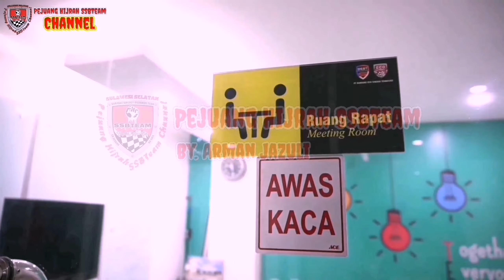Testimoni Susu Kambing Evitgo Untuk Meningkatkan Imunitas Tubuh, Stamina,Mengobati Penyakit Lambung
Susu Kambing Orginal Evitgo Untuk Meningkatkan Imunitas Dalam Tubuh Di Masa Pandemi Covid Serta Mengobati Penyakit Lambung & Maag..!!

EVITGO SUSU KAMBING RASA ORIGINAL👍👍

Susu Kambing Etawa Organik *_EVITGO_* adalah susu kambing Bubuk dengan campuran gula jagung sehingga aman buat penderita diabetes

*_Khasiat Susu Kambing Etawa Organik Evitgo  membantu meringankan_*

1. Penyakit Pernapasan seperti Asma, TBC, Bronkitis, Infeksi paru-paru

2. Gejala Kekurangan Darah ( Anemia) dan Mengurangi Sakit pada saat Haid

3. Menguatkan Tulang, Gigi, dan baik untuk Penderita Rematik, serta membantu mencegah kerapuhan tulang ( osteoporosis)

4. Membantu Keluhan sakit perut / pencernakan tidak lancar dan Asam Lambung yang berlebihan

5. Menambah Vitalitas dan daya tahan tubuh baik pria maupun wanita sehingga tetap semangat tidak mudah capek

6. Mengurangi keluhan yang diakibatkan sakit kanker

7. Memulihkan kondisi tubuh orang yang sembuh dari sakit

8. Memperbaiki kondisi jaringan lemak sehingga dapat menghaluskan kulit

9. Meningkatkan daya tahan dan kekebalan tubuh terhadap berbagai penyakit

10. Membantu Keluhan sakit ginjal, seperti nephbrotic syndrom, infeksi ginjal, asam urat tinggi

11. Sebagai sarana terapi sakit diabetes

12. Sebagai terapi penyakit maag kronis

13. Sebagai sarana terapi penderita Darah tinggi maupun Darah rendah

14. Sarana yang baik untuk sakit Stroke

15. Menumbuh kembangkan sel otak dan system saraf sehingga baik untuk kecerdasan anak

16. Mengurangi frekuensi migren ( Sakit Kepala Sebelah )